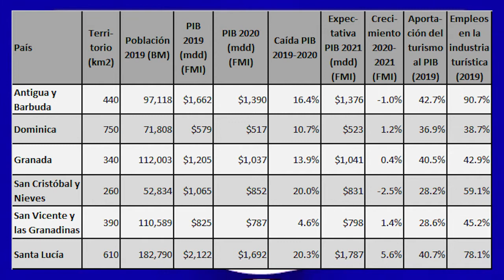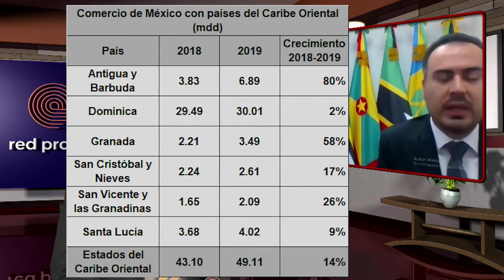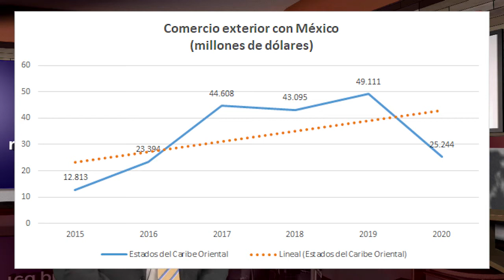✅ Cómo INVERTIR en Santa Lucía | Exportando Personajes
En esta nueva cápsula de "Exportando Personajes" contamos con la participación de David Simón Figueras, Ministro de la Embajada en Santa Lucía, para platicarnos de las características de esta importante zona en el Caribe y de las oportunidades de negocios que brinda a los exportadores mexicanos.

También, contamos con la participación de Carlos Iván González, responsable de Asuntos Comerciales, para hablarnos de la importancia del intercambio comercial entre México y algunos países del Caribe Oriental, además de las expectivas comerciales para esta zona.

✅Vive la experiencia del Congreso Técnico de Comercio Exterior Más Importante de México este 2021😱😱